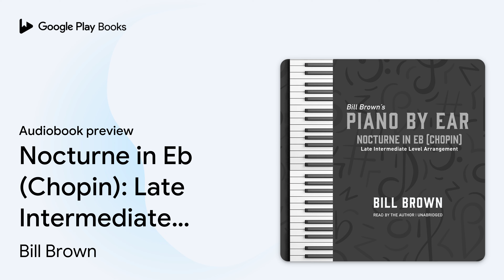Nocturne in Eb (Chopin): Late Intermediate… by Bill Brown Jr. · Audiobook preview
Nocturne in Eb (Chopin): Late Intermediate Level Arrangement
Authored by Bill Brown Jr.
Narrated by Bill Brown Jr.

0:00 Intro
0:03
0:38
2:39
5:03
5:03 Outro

BOOK DESCRIPTION

In this lesson you will learn a late intermediate level arrangement of one of Chopin’s most enjoyed pieces. The arrangement is played completely and then taught in two- to four-measure sections using no print or music. Learning this song “by ear” makes it fast to learn and easy to memorize.

Bill Brown began teaching music when he was in middle school alongside his mother, who was a respected classical piano teacher (Piano Teacher’s Guild Hall of Fame Recipient). In the mid 1980s he started recording lessons for his students to take home to learn “by ear.” He discovered that learning songs without any print or video helped his students develop their ability to pick out other songs “by ear” as well. The By Ear catalogue has rapidly expanded till now it includes over 1400 song lessons for more than a dozen instruments. Brown resides in South Georgia with his wife, also a music teacher, where he teaches and records lessons in his own private recording studio.

AUDIOBOOK DETAILS

Language: English
Publisher: Valdosta Music and Publishing
Published on: August 17, 2021
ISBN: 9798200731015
Duration: 1 hr, 7 min
Genres: Music / Instruction & Study / Exercises, Music / Musical Instruments / Piano & Keyboard